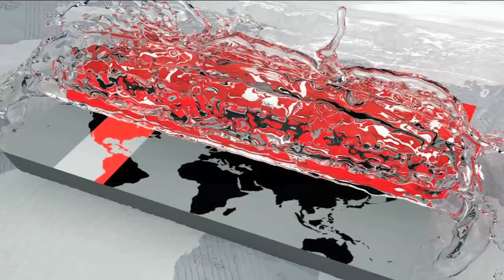পদ্মার পানি কমলে তীর রক্ষা বাঁধ নির্মাণের কাজ শুরু | Anwar Hossain Manju | Somoy TV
পদ্মার পানি কমলে প্রকল্প অনুযায়ী তীর রক্ষা বাঁধ নির্মাণের কাজ শুরু করা হবে বলে জানিয়েছেন পানি সম্পদমন্ত্রী আনোয়ার হোসেন মঞ্জু। গতকাল বিকেলে শরীয়তপুরের নড়িয়া উপজেলার সুরেশ্বর লঞ্চঘাট এলাকায় সাংবাদিকদের তিনি এ কথা বলেন। এর আগে ভাঙ্গন কবলিত এলাকা ঘুরে দেখেন মন্ত্রী।

According to Water Resources Minister Anwar Hossain Manju, the construction of the dam will be started in the project as the Padma water will fall. He told reporters at the Sureshwar Launchghat area of Nariya upazila in Shariatpur this afternoon. Earlier, the minister visited the disrupted area.